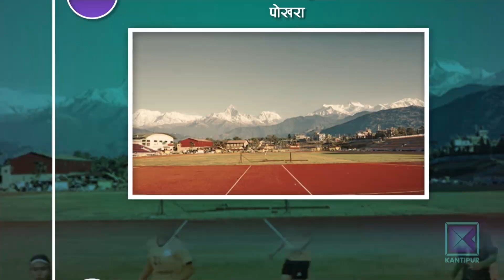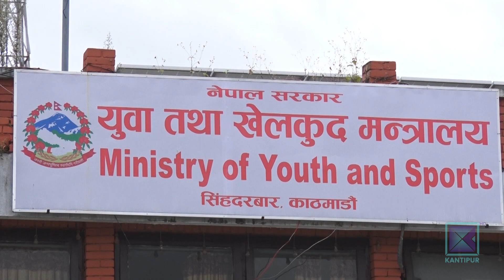नवौं राष्ट्रिय खेलकुद प्रतियोगिता भव्य र स्तरीय हुनेमा आयोजककै आशंका । Kantipur Samachar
खेलाडी उत्पादन गर्ने सबैभन्दा ठुलो प्लेटफर्म हो– राष्ट्रिय खेलकुद प्रतियोगिता । खेलाडीलाई अन्तर्राष्ट्रिय प्रतिस्पर्धामा पुग्ने अवसरका रुपमा रहेको यो प्रतियोगिता भने समयमै आयोजना हुँदैन । नवौं संस्करणको प्रतियोगिताको प्रतिक्षामा रहेका खेलाडीलाई सरकारले जेठ २२ देखि २८ गतेसम्मको मिति घोषणा गरेर केही उत्साहित पार्न खोजेको छ । तर छोटो समयमा गर्नुपर्ने दबाबले प्रतियोगिता भव्य र स्तरीय हुन्छ भनेर आयोजक नै विश्वस्त छैनन् ।